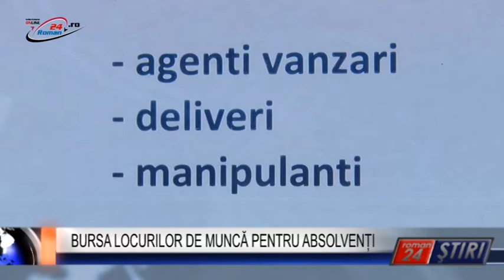BURSA LOCURILOR DE MUNCĂ PENTRU ABSOLVENȚI